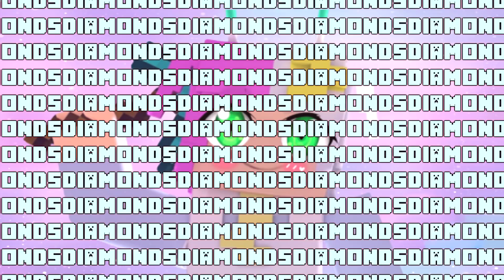Mine all day but it's moe (Cover) Reupload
Fully stacked diamonds UwU
Cover by Little Nii.
Reuploaded source quality.
(Deleted by the owner of the song, reason below)

Reason it was taken down:
"If you're wondering why I took down Mine All
Day, please keep reading! While was happy with the vocals and all, it just didn't mix well with my channel and started to give me weird anxiety later. I'm trying to get back into a community I left a while ago but I don't know if I want to make content on it, especially when I'm not passionate about it. However, I want stream games (for real this time lol) but I'll leave that for twitch and for 2020. Anyway, I apologize and I hope you all understand. If you guys really liked the cover, I'll sell it on my band camp!"
Support Little Nii if you enjoy!